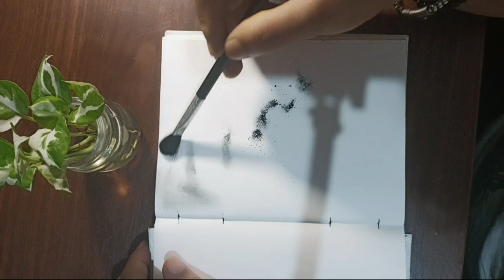How to draw a seascape by charcoal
Title: "Charcoal Drawing Tutorial: Seascape Landscape"

Description:
Learn how to create a stunning seascape landscape using charcoal in this step-by-step drawing tutorial. Whether you're a beginner or an experienced artist looking to explore new techniques, this video guides you through each stage of the process. From capturing the dynamic movement of waves to the serene expanse of the horizon, discover how to use charcoal to its fullest potential in creating depth, texture, and atmosphere. Follow along and unleash your creativity with this engaging seascape drawing tutorial!

seascape drawing tutorial on YouTube:

1. Charcoal drawing tutorial
2. Seascape drawing with charcoal
3. How to draw waves with charcoal
4. Charcoal art techniques
5. Step-by-step charcoal drawing
6. Coastal landscape drawing
7. Charcoal drawing for beginners
8. Seascape art tutorial
9. Charcoal drawing tips
10. Drawing ocean scenery